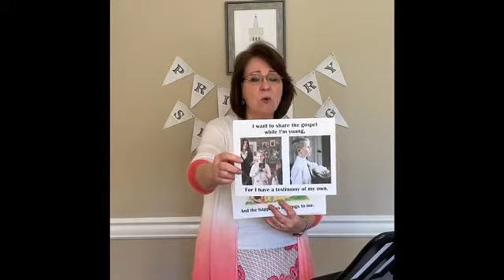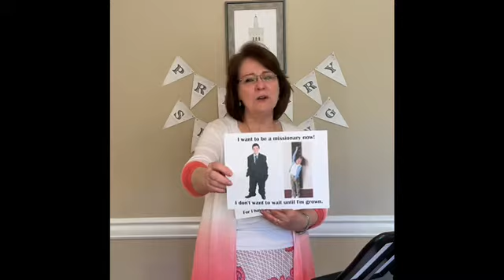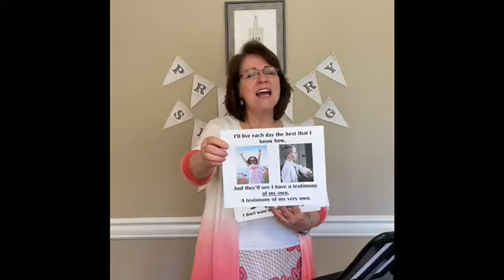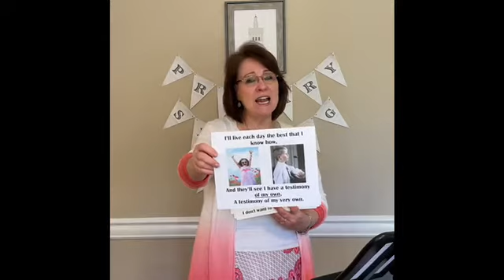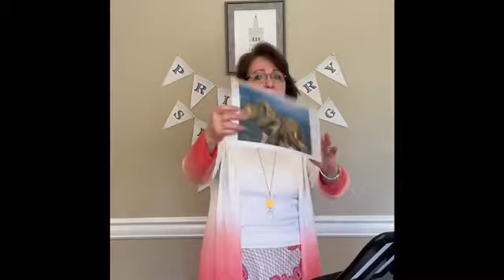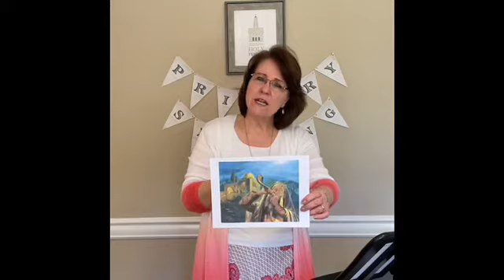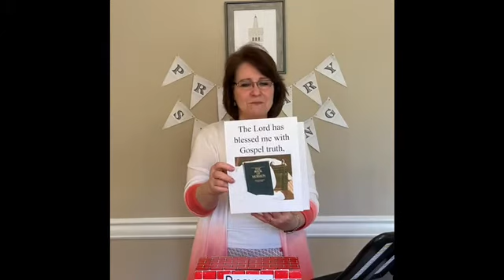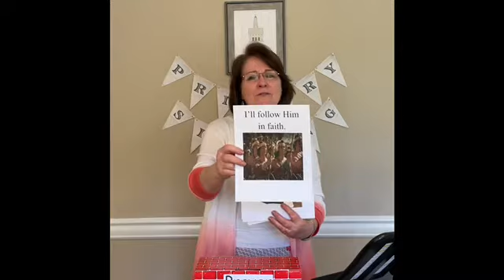Season 2 Episode 14: D&C 30-36 (4.11.21)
"I Want to be a Missionary Now," "The Church of Jesus Christ," "The Wise Man and the Foolish Man," "I'll Follow Him in Faith"